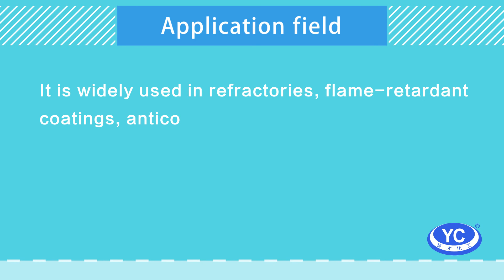Aluminum dihydrogen phosphate is widely used in refractory materials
1.Basic Information
English         : Aluminium Dihydrogen Phosphate
Alias             : High temperature resistant binder
Molecular formula: Al (H2PO4)3
Molecular weight : 317.94
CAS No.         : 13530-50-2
H.S. Code       : 28351000
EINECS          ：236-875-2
2. Physicochemical Properties
Appearance    : Colorless odorless liquid / white powder
Relative density: 1.44 ~ 1.47g/cm3
Solubility      : soluble in water.
Attributes     : At normal temperature, mixed with refractory aggregate and curing agent, then forms high bonding strength at 90-110 ℃ for 4-24 hours. After drying at 350-500 ℃, which has high bending resistance, compression resistance and hydration resistance, even if soaked or boiled in water is not soft.

Zhengzhou Yucai Phosphate Chemical Factory was established in 1985, mainly producing phosphate series and water treatment series products.